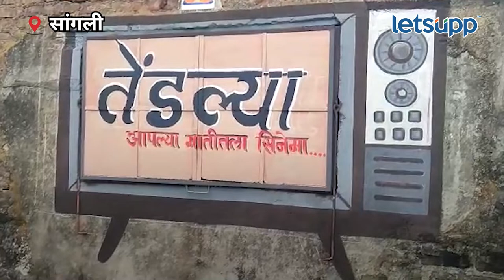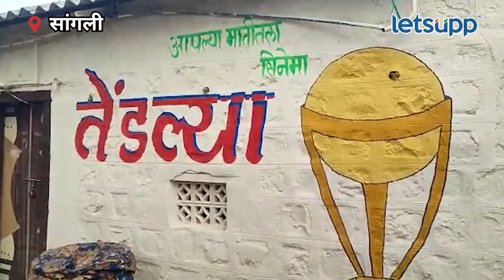Sachin Tendulakar | 'तेंडल्या'साठी गुढी, दिंडी आणि बरंच काही...LetsUpp Marathi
क्रिकेटपटू सचिन तेंडुलकरचा पन्नासावा वाढदिवस आहे. दरम्यान शिराळा तालुक्यात 'तेंडल्या' चित्रपटाची टीम पोहोचली. दरम्यान गावातून पालखीसह सवाद्य मिरवणूक काढून शुभेच्छा देण्यात आल्या.